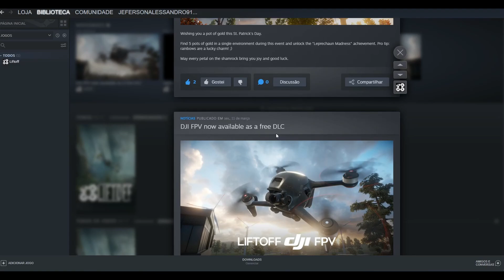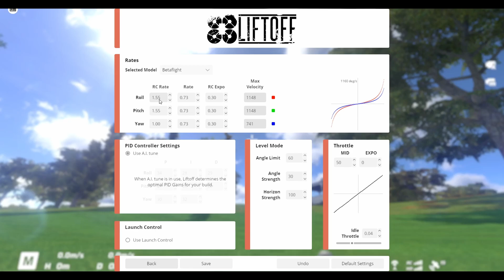Simulador para Drone Dji Fpv Litfoff Simulator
Simulador para drone Dji Fpv Litfoff Simulator, treine seu fpv drone e economize muito em peças de reposição.

Drone Dji Mavic Air 2 S

Baterias Dji

Acessórios Dji

Drones e Acessórios Fimi loja Oficial

Drone Fimi x8 Mini

Fimi Palm 2 Pro câmera

Onde baixo as melhores músicas e SFX: [ 1 MES Grátis ]